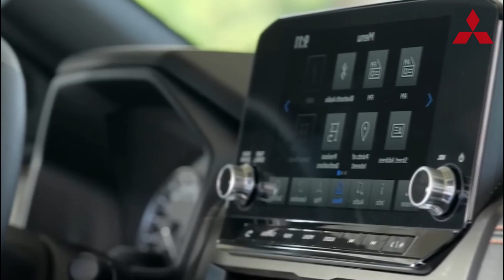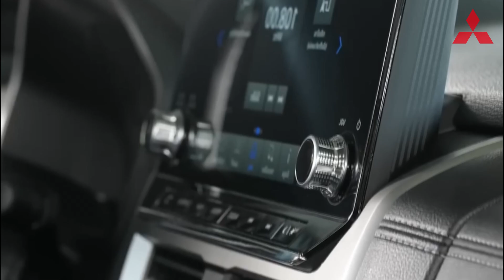Nueva CAMIONETA DESTRUYE a la TOYOTA HILUX!